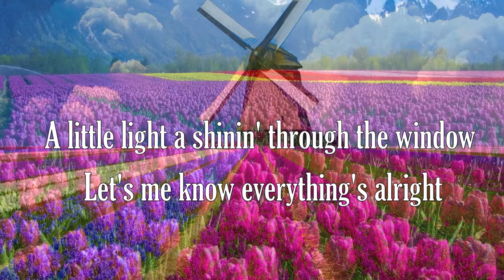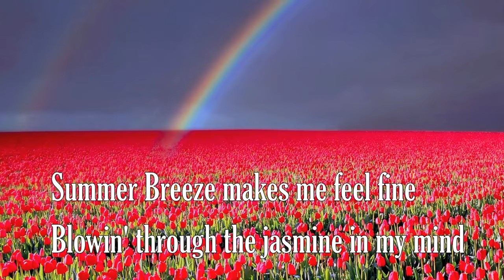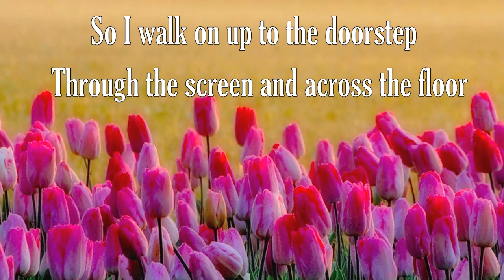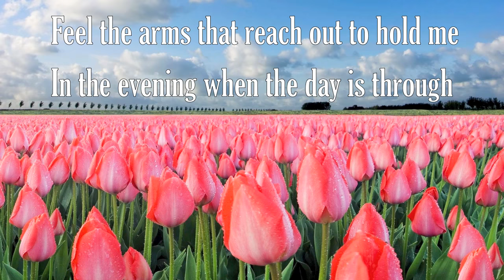Summer Breeze - Seals & Crofts (Lyrics) HQ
"See how nature - trees, flowers, grass - grows in silence; see the stars, the moon and the sun, how they move in silence...we need silence to be able to touch souls."
 (Mother Teresa of Calcutta quotes )